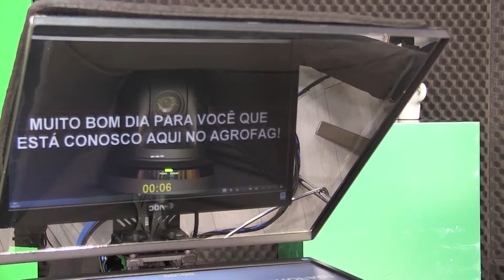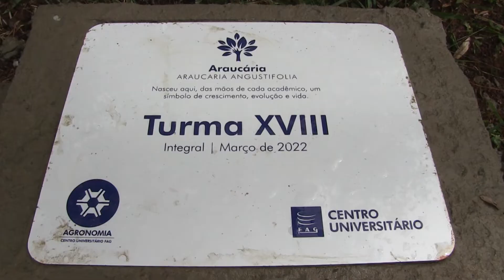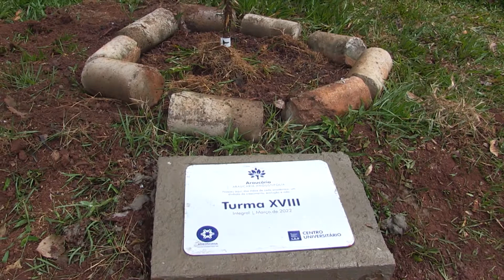Calouros de agronomia visitam os estúdios do programa AgroFag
Vejam só quem também se aventurou na bancada do AgroFag, durante a visita aos estúdios e mostraram que mandam bem na 🎤comunicação!

Os calouros do curso de agronomia foram recepcionados pelos apresentadores Antoniella Orlandi e professor Celso Aguiar, que explicaram quais as fases da produção do programa, além de realizar a dinâmica em frente 🎬 às câmeras.

Acompanhe.